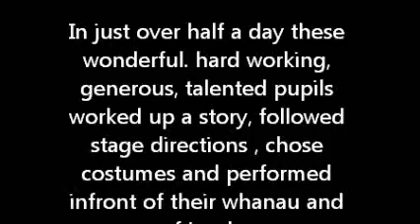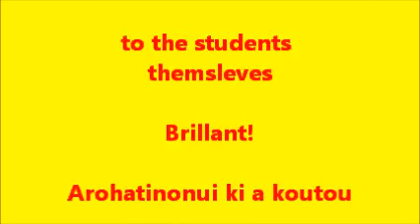Tairawhiti R.E.A.P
Gifted and talented programme for yrs 6-8. Improv theatre